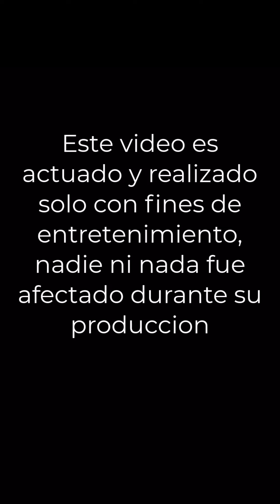cuando visitas a tu compa el “Se vienen cosas grandes” 😈🔥